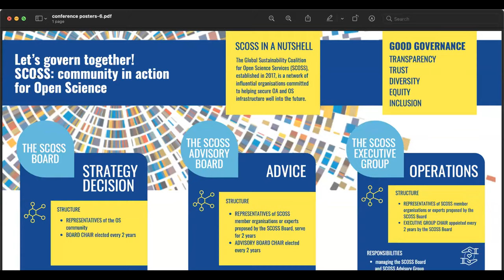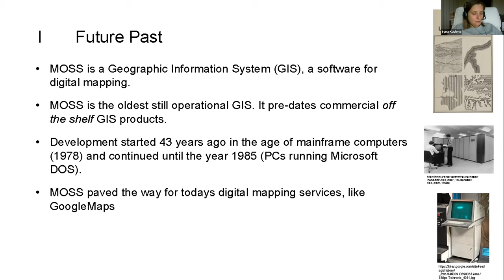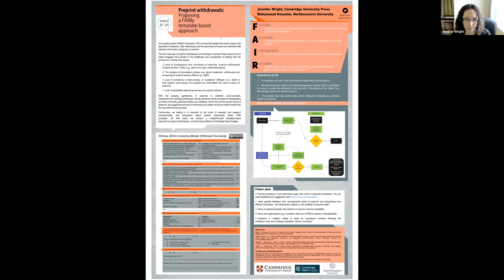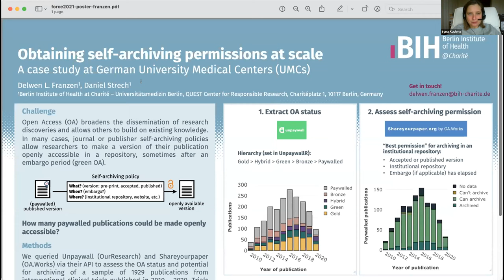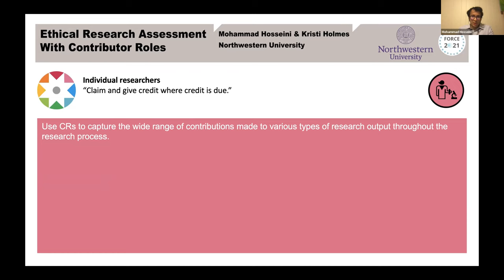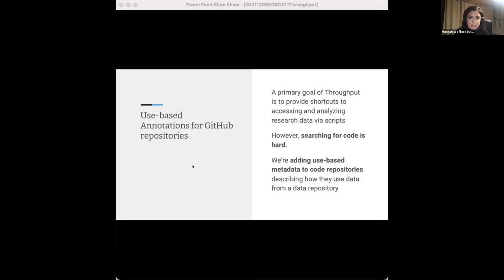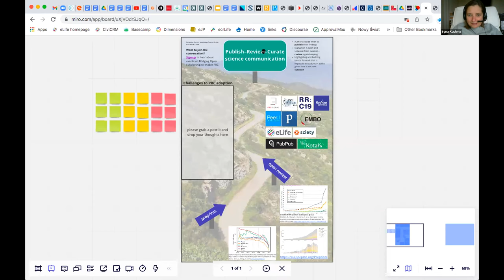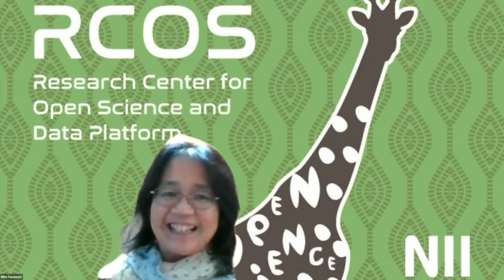FORCE11 Community Presentations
FORCE11 Community Presentations - Dec 9, 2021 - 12:00 UTC
-Agata Morka    - SPARC Europe    - Let’s govern together! The Global Sustainability Coalition for Open Science Services (SCOSS): community in action for Open Science.
-Peter Löwe  - MOSS Project Team    - Back to the future: The OSGeo heritage project MOSS as a best practice for future geospatial community project incubation
-Jennifer Wright / Mohammad Hosseini    - Cambridge University Press / Northwestern University    - Preprint withdrawals: proposing a FAIRly template-based approach
-Francesco Varrato    - EPFL (Swiss Federal Institute of Technology Lausanne)    - Landscape of Data repositories & platforms
-Delwen Franzen    - QUEST Center for Responsible Research, Berlin Institute of Health at Charité    - Obtaining self-archiving permissions at scale towards increasing green OA: A case study at German University Medical Centers (UMCs)
-Mohammad Hosseini & Kristi Holmes   - Northwestern University    - Ethical research assessment with contributor roles
-Morgan Wofford    - University of Michigan, Ann Arbor     - Discovering data reuse with the Throughput Annotation Database
-Huajin Wang & Melanie Gainey  - Carnegie Mellon University     - Developing Metrics for Assessing the Impact of Open Science Services
-Catherine Ahearn    - Knowledge Futures Group    - Benefits of PRC (publish, review, curate)